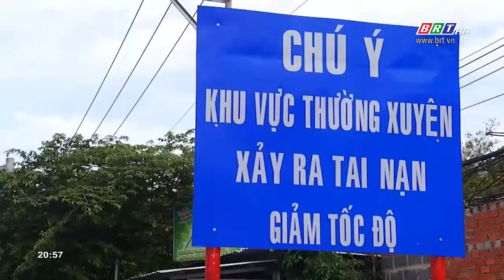Tháng 9 tai nạn giao thông diễn biến phức tạp